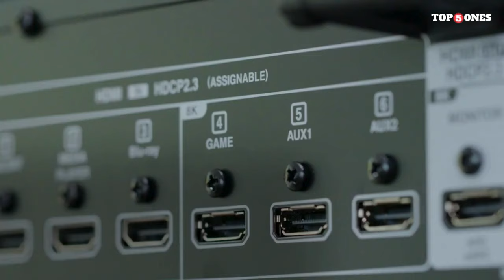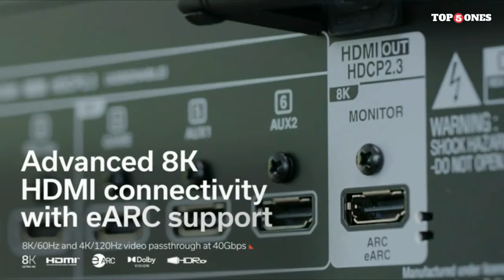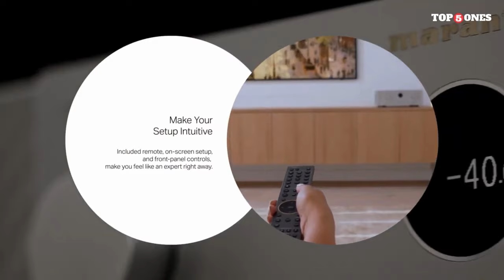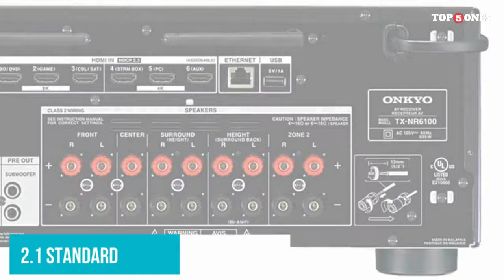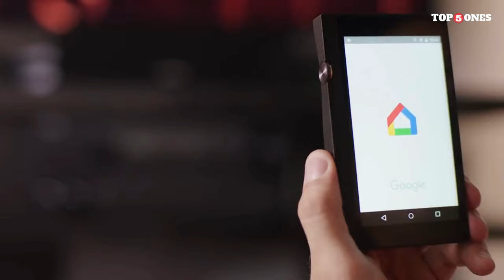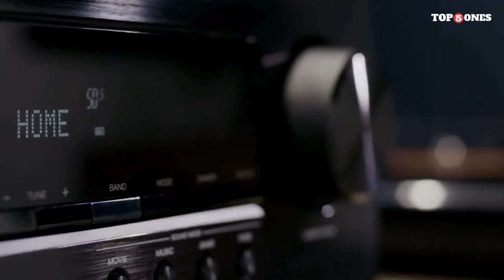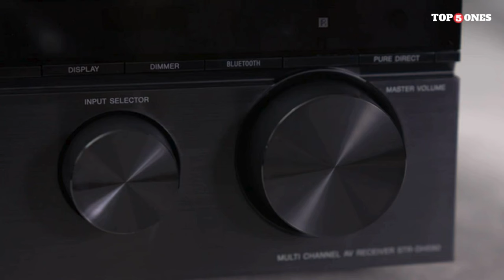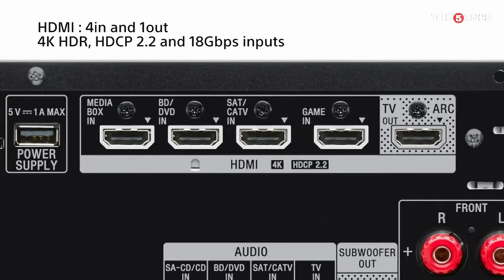Top 5 Best Av Receivers 2024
Links to the Top 5 Best Av Receivers 2024 are listed below. At Top5ones Review, we've researched the Top 5 Best Av Receivers 2024 on Amazon, saving you time and money.

► 1. Denon AVR-S760H
► 2. Marantz Cinema 60 AV Receiver
► 3. Onkyo TX-NR6100
► 4. Yamaha RX-V4A
► 5. Sony STR-DH590

📚 Start listening unlimited audiobooks and podcasts with this Audible FREE 30-day trial

👨‍🎓 Are you a student? Start your 6-month trial of Amazon Prime for $0

Video Credits:

If you find any of your copyrighted material in this video, please leave us a message  so we can resolve the issue.